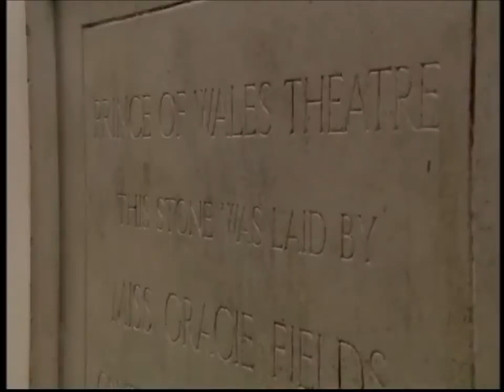Sir Donald Sinden's 'Great West End Theatres' -Gracie Fields section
A section on the Prince of Wales theatre and Gracie Fields. Contains Roy Hudd inexplicably talking about Batley Variety Club and the erroneous story that she was a 'flop' before singing a particular number. (But let's not get into that!!)

the Dame Gracie Fields Appreciation Society on Facebook and @ourgraciefields on Twitter.